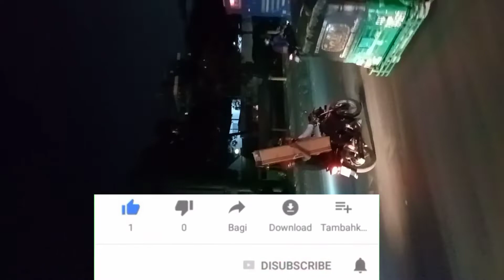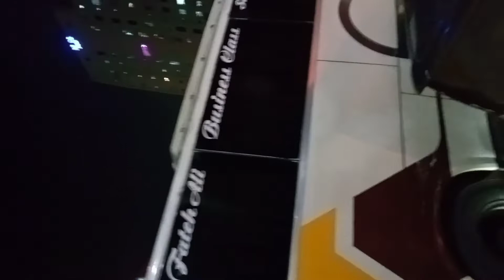রাতে ঢাকার চিত্র।রাতের ঢাকা দেখতে কেমন এবং রাতের ঢাকার রমরমা মনমুগ্ধকর পরিস্হিতি।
ঢাকার রমরমা ব্যাবসার হালচাল।